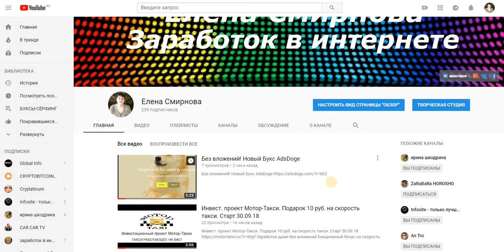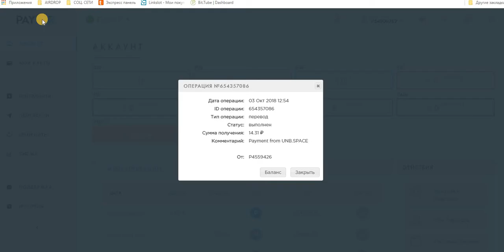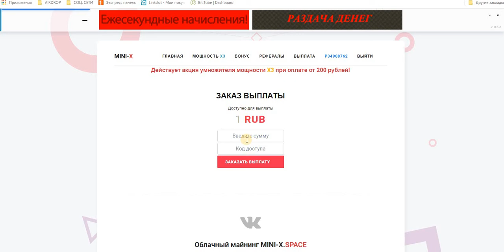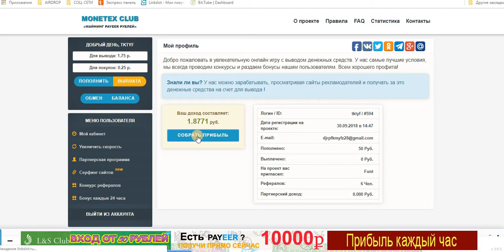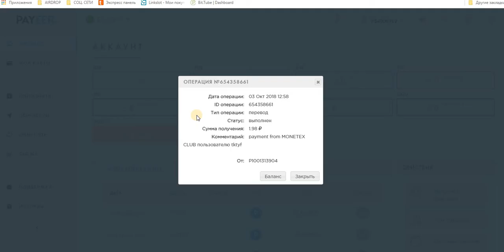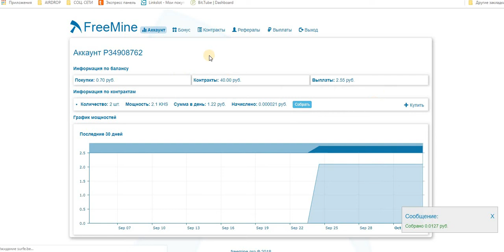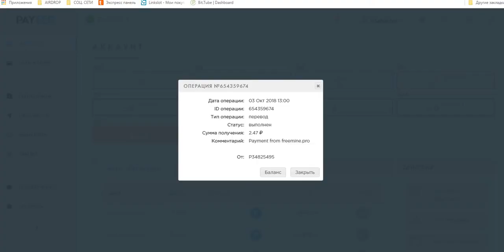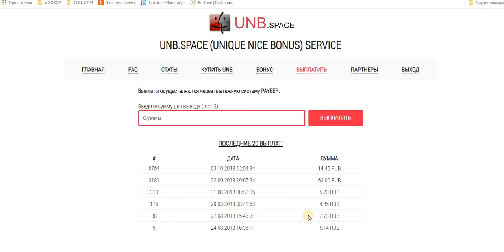ВЫВОД ПО ВСЕМ БОНУСНИКАМ. ПЛАТЯТ.